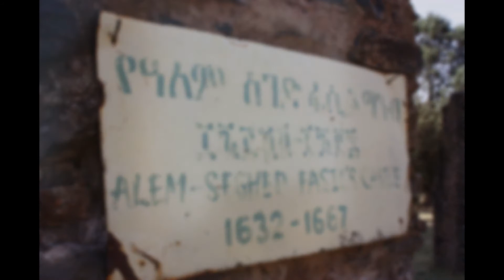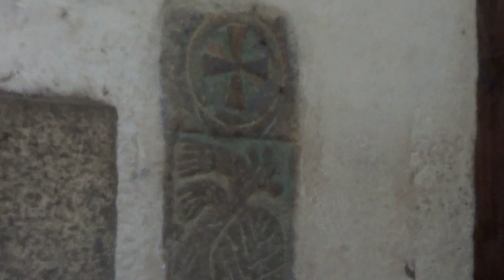Reis Ethiopie maart 2013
Impressie van mijn reis naar het noorden van Ethiopie in maart 2013